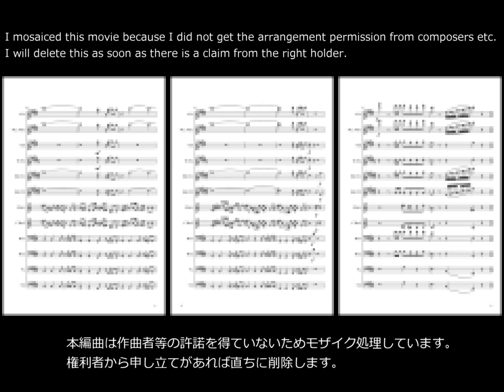J. Hurwitz - Another Day of Sun from "La La Land"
Justin Hurwitz - Another Day of Sun from "La La Land"(2016), I transcripted it for duodecet(12 menbers) - 2 Flute(2nd/Picc.), Oboe, English Horn, 2 Clarinet in Bb, 2 Horn in F, 2 Bassoon, Violoncello and Contrabass.

It is good to think that this instrument composition was developed by mixing the formation of Double Wind Quintet and Dvorak's Serenade for wind instruments, cello and bass op.44.

Another Day of Sun is under the copyright of Justin Herwitz, I have not obtained the arrangement permission from him. For this reason, I did mosaic processing on the score of this movie.

H. Château